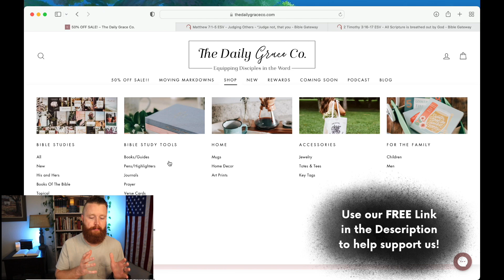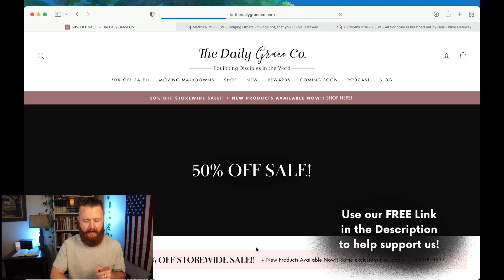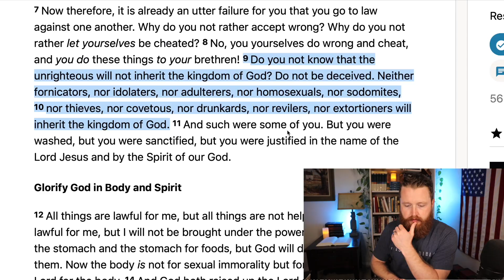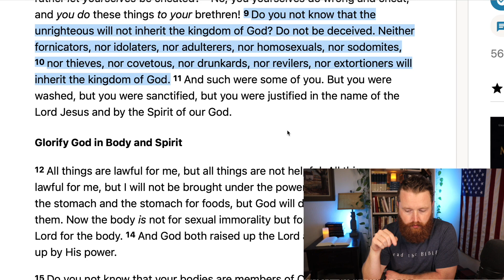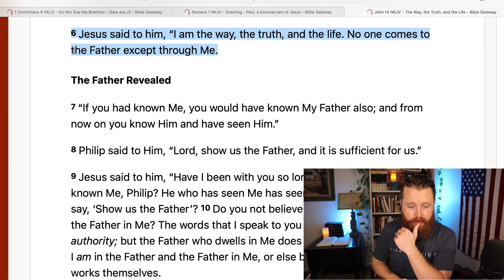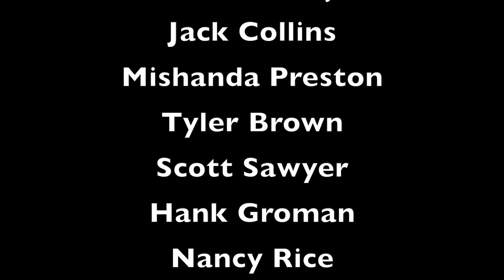Oprah is Lying to You | Voddie Baucham REBUKES Rick Warren, TD Jakes, Joel Osteen, Carl Lentz.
T.D. Jakes recently gave His Woman Thou Art Loosed 2022 conference to his daughter Sarah Jakes Roberts and it was a Major doctrinal disaster! Joel Osteen is a Motivational Speaker at Lakewood Church in Houston Texas. The END of Christianity in America Right Before Our Eyes? We are seeing an attack on Christianity and Truth in America more severe than ever before. It is because we have Christian musicians and Christian Teachers that are unwilling to stand for TRUTH.
Most false teachers never share the whole gospel because it is not nice. Thats why feel good teachers like, Kenneth Copeland, Joyce Meyer, Steven Furtick, Joel Osteen, Beth Moore, TD Jakes, etc... are so dangerous. How to share the Gospel.
Mike Winger, John MacArthur, Voddie Baucham, Paul Washer, Wretched Radio, Todd Friel, TreasureChrist (Reformed Wiki 2.0), Ray Comfort of Living Waters and many other Christians leaders have great videos on Biblical Truth!

Our Favorite Bibles and Commentaries: